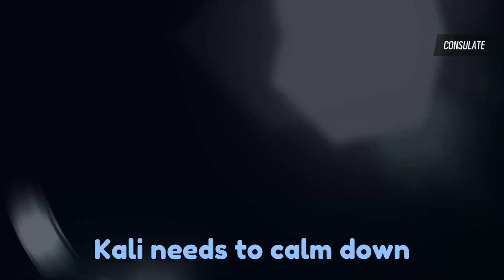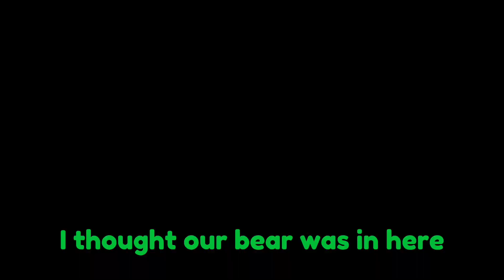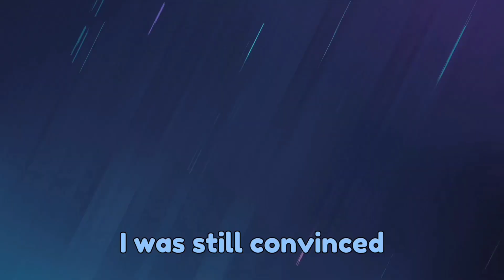Rainbow Six: Siege, But You WILL Laugh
Been a while since I made a Rainbow Six: Siege video so i managed to throw together some clips I thought you all might enjoy!

Thank you all so much for your continued support and hopefully we can keep growing bigger and bigger, I have another upload scheduled for this week so make sure to stick around and SUBSCRIBE to keep up with the content coming your way, COMMENT any ideas you Amy have and LIKE the video if you enjoyed!

And for all those who enjoy my livestreams I'll have way more coming your way, just in the process of setting up some plans for the near future :)

Once again, thank you all and if you want more Siege content LET ME KNOW :)